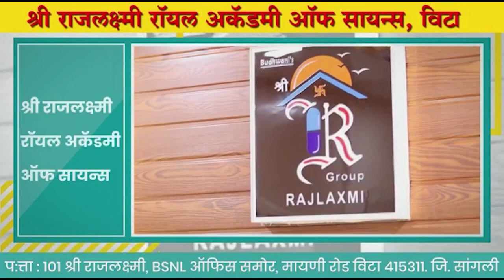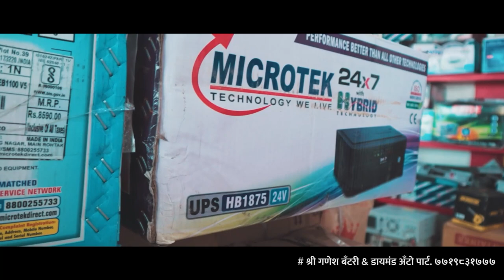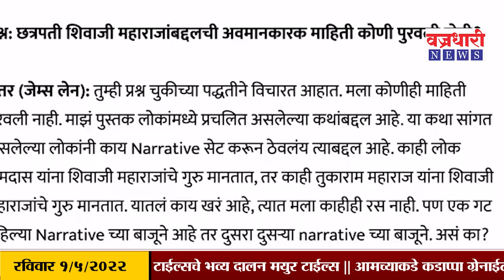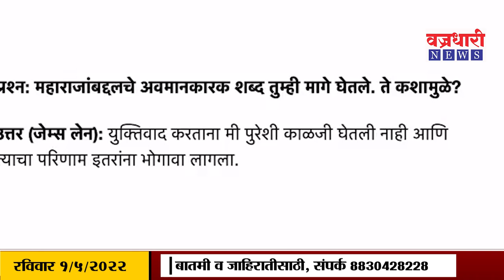औरंगाबादमधील बाळासाहेबांनी गाजवलेल्या मैदानात राज ठाकरेंची ऐतिहासिक सभा ।। वज्रधारी न्यूज ।।